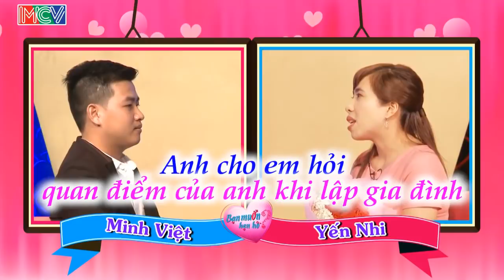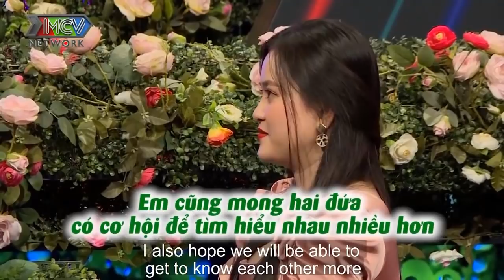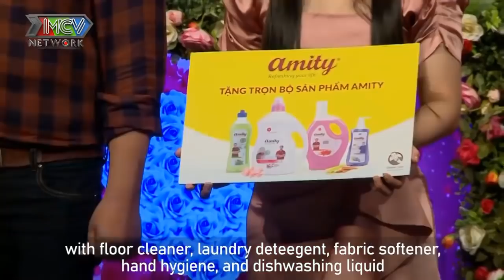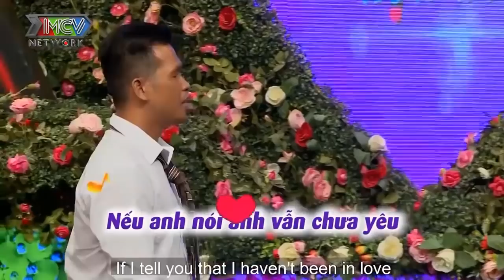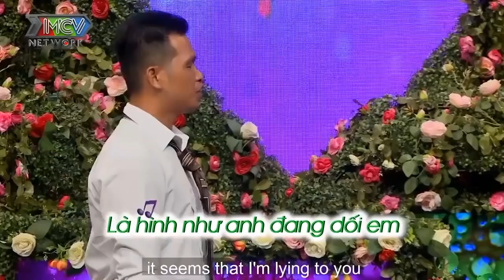NÀNG DỊ ỨNG VỚI TRAI DẺO MIỆNG gặp NGAY ANH CHÀNG HÁT SIÊU ĐỈNH NÓI CHUYỆN NGỌT HƠN MÍA LÙI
NÀNG DỊ ỨNG VỚI TRAI DẺO MIỆNG gặp NGAY ANH CHÀNG HÁT SIÊU ĐỈNH NÓI CHUYỆN NGỌT HƠN MÍA LÙI  | 69 CÁCH YÊU
TICKTOK :